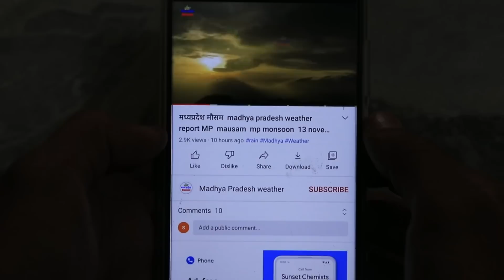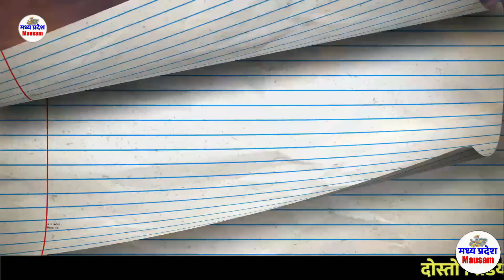मध्यप्रदेश मौसम Madhya Pradesh Weather news आज का मौसम 23 JULY 2022 23 जुलाई 2022 imd satellite